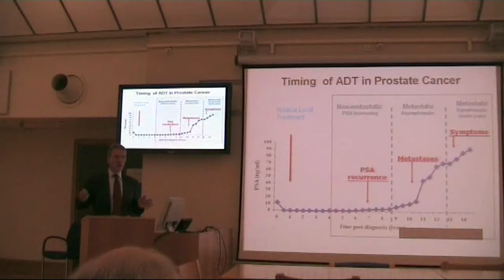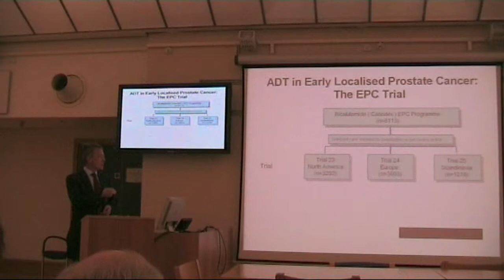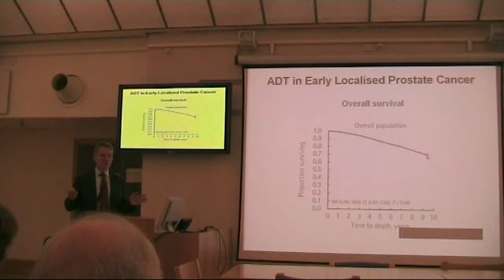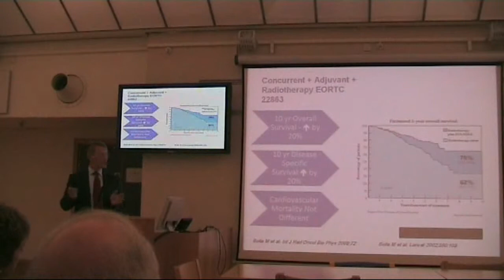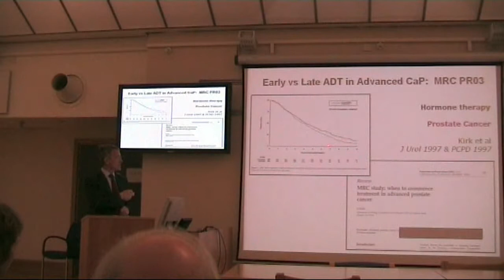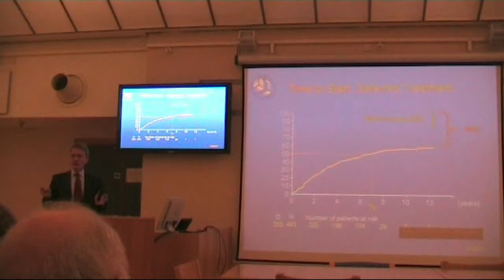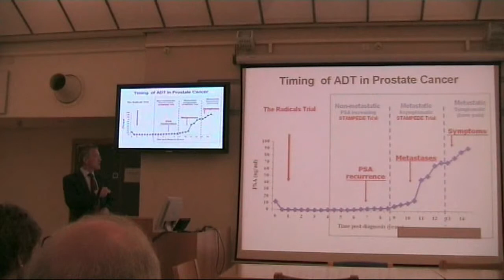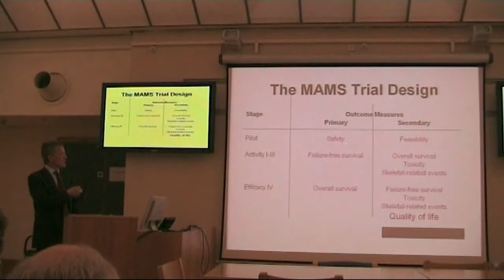Urology, Professor Noel Clarke (Manchester) Part 2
SYMPOSIUM 2, TRIALS THAT CHANGED PRACTICE. 2010 SARS at Royal Free Hospital.